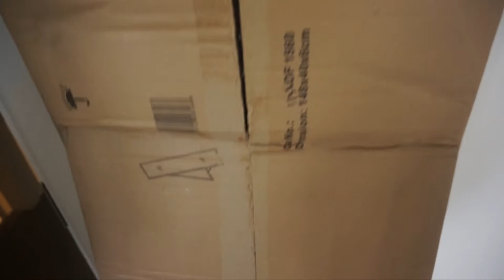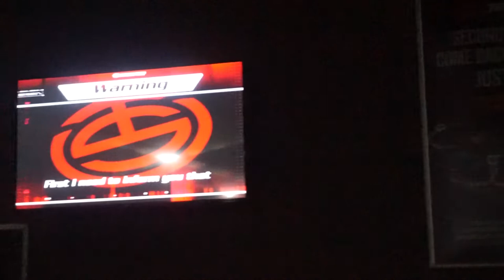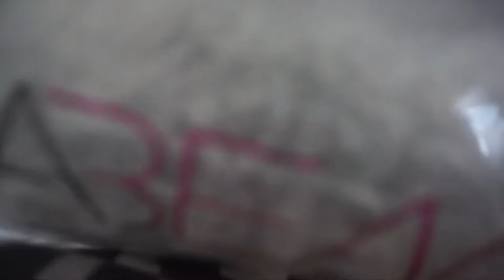VLOG | GETTING A WAX FOR THE FIRST TIME + GO KARTING WITH FRIENDS + INTERVIEWS + SEAFOOD BOIL | ANÉ